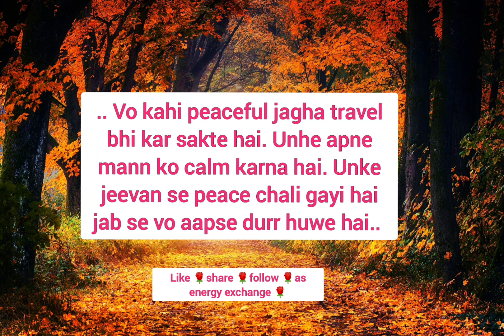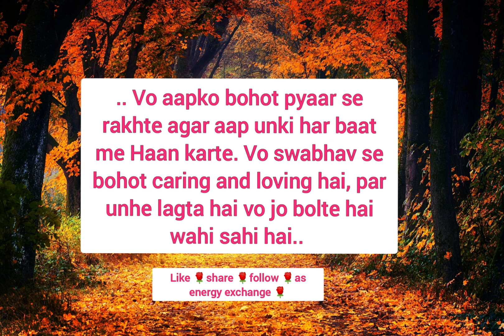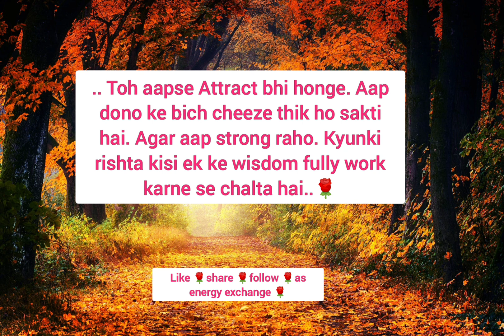Current Feeling❤️love reading 😘timeless Reading 😍you VS Them 💕tarot